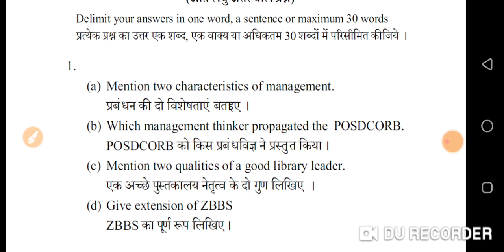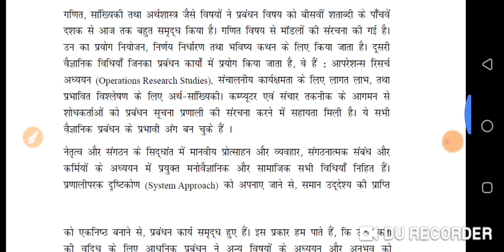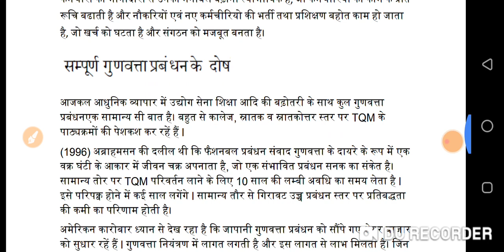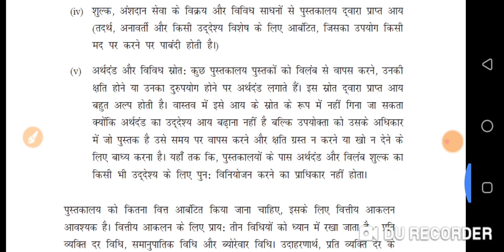VMOU MLIS | 2020 Assignment | MLIS-06